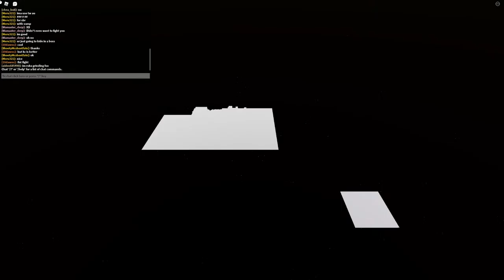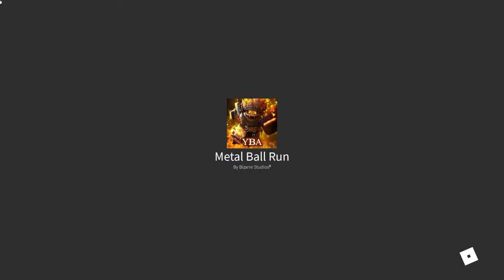i lik menn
fay